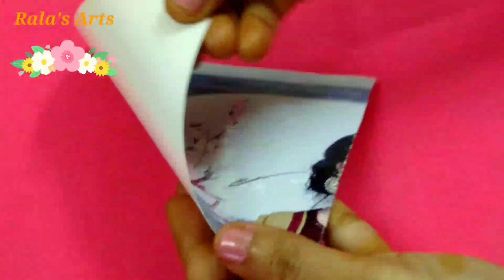Head-Shaking Lord Ganesha Using Coconut Shell | Coconut Shell Craft Ideas | गणेश चतुर्थी 2021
Happy Ganesh Chaturthi all..

In this video I have shown How to make Head Shaking Lord Ganesha Using Waste Coconut Shell..

Materials Needed:
*Waste Coconut Shell
*Paint Brush
*Yellow and Light Green posture color
*Blue glitter sheet
*Pearls and Stones
*Silver Color Craft Paper
*A4sheet and Black Sketch
*Glue
*Small 4*4 thin card board

With Love Ramya